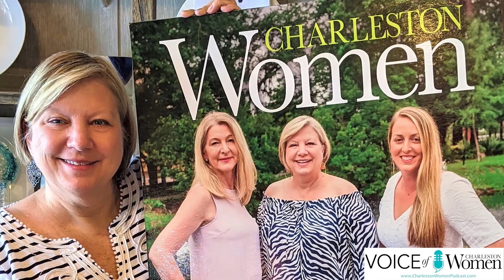Ep 5: Jacquie Atkins of My Life Resources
Episode 5: On this episode of the Charleston Women Podcast, our host Erin Kienzle talks to Jacquie Atkins, Executive Director of Life Resources. So grab your favorite drink, get comfortable and listen in.